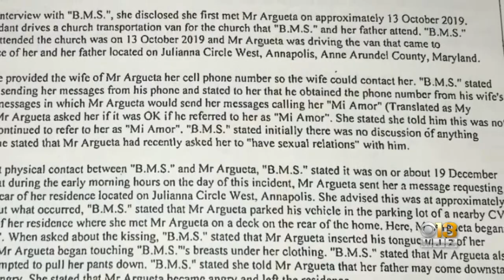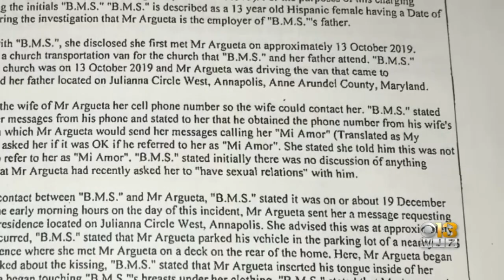Jose Argueta, Church Van Driver, Charged In Sexual Assault Of 13-Year-Old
A 44-year-old church van driver was charged in the sexual assault of a 13-year-old girl in Annapolis.